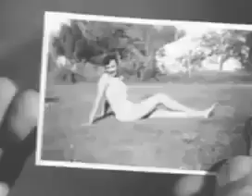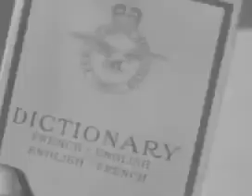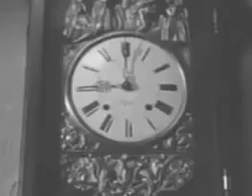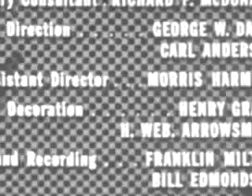COMBAT! s 2 ep 10 A Distant Drum 1963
Chaos ensues as the Germans make a breakthrough, and all rear-echelon troops are ordered to get their weapons. Never able to form up into any sort of fighting force, they become stragglers separated from any cohesive unit. Saunders and Caje are also separated from their unit, and they pick up several of the rear-echelon stragglers as they discover they are all now many miles deep in German territory. While the rear-echelon guys have no combat experience, they each contribute in their own way in their effort to get back to their own forces. During their trek back, Saunders hijacks a locomotive with several cars carrying German troops, and his new "squad" has to get rid of the German troop cars so they can then take the engine in the direction of their own lines. As might be expected, one of the rear-echelon guys knows how to operate a steam locomotive. The shots of the locomotive action do make for some very nice cinematic scenes.
WEll come to our youtube channel .thank you for wathcing our videos. please like and subcribe ..You can watch this Video on your android phones like iphone, samsung galaxy , htc one , sony xperia and also you would like to watch this on your lcd tv notebook, ipad mini laptops. tablets - desktop pc tv sticks accesories parts lenses computer peripherals components camara video games m